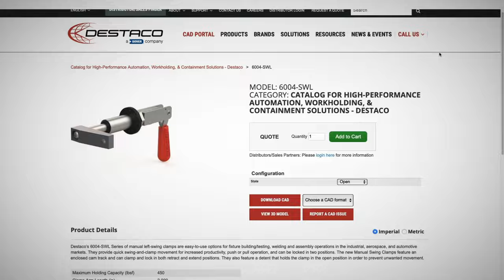An Introduction to the 6004 Series Manual Swing Clamps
A product video detailing the specifications of the 6004 Series Manual Swing Clamps.

0:00 Beginning
0:11 Left/Right Swing Motion
0:18 Flexible Through-Hole Mounting Orientation
0:23 Flexible Handle and Clamp Arm Positioning
0:34 Average 15:1 Mechanical Advantage